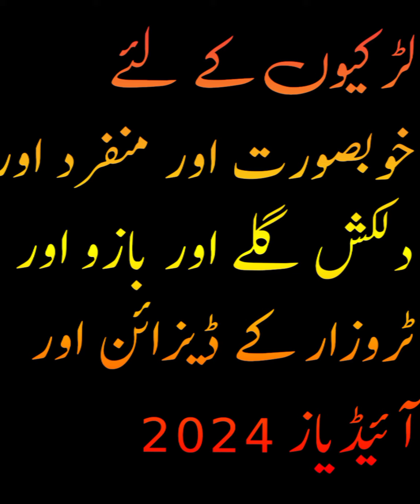new party wear dresses long Kameez shalwar and trouser design and makeup and hairstyle for girls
dupatta design ideas
suit designs for girls
dupatta designs for girls
dupatta style for suit
dupatta design ideas 2023dupatta styles for suit
dupatta styles for suits
contrast dress design ideas for girls
stylish dupatta styles for suit
dupatta style for suit in wedding
cotton kurti designs for girls
dupatta style
latest suit design for woman and girls
beautiful kurti designs for girls
dupatta border design ideas
how to style dupatta on salwar kamiz